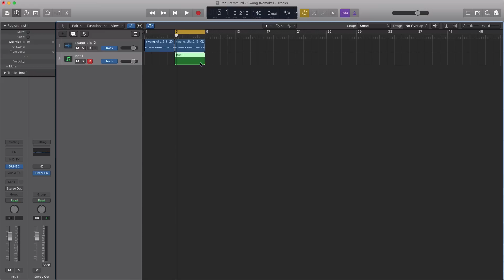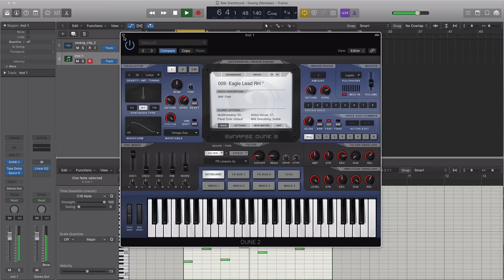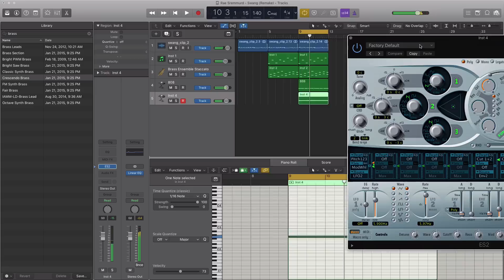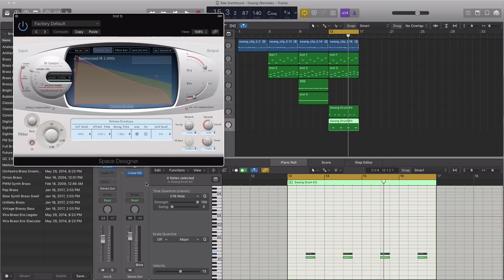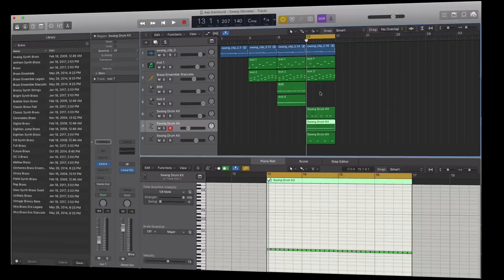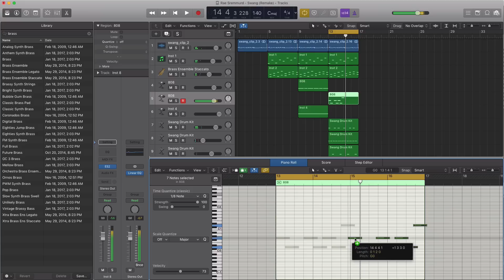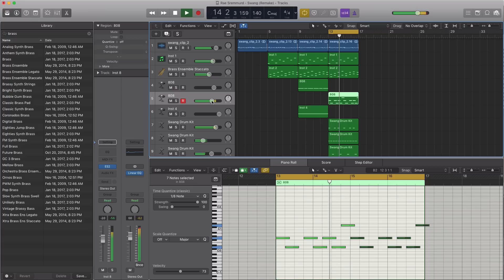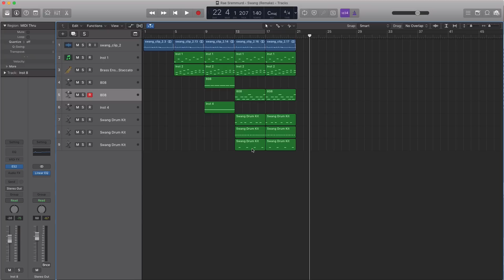Making A Beat: Rae Sremmurd - Swang (Remake)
In the following video we’ll be remaking (from scratch) Swang by Rae Sremmurd. Logic X session, MIDI stems  and samples included after the break.

Leave your questions in the comments below and don't to share and thumbs up this video if you... liked it :)